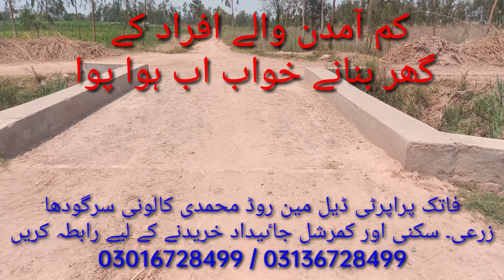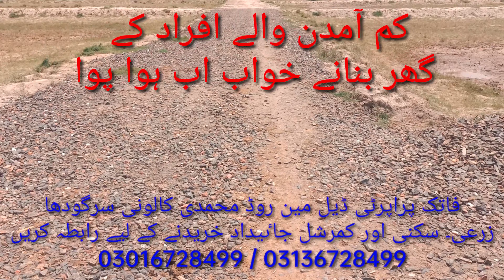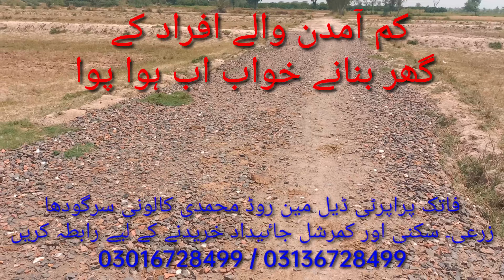Good news for people with low income now the dream of building a house will come true